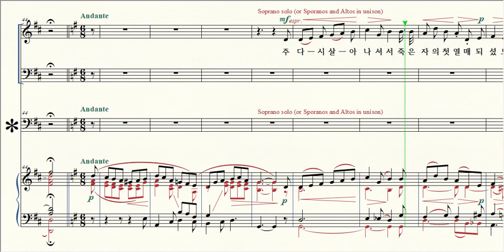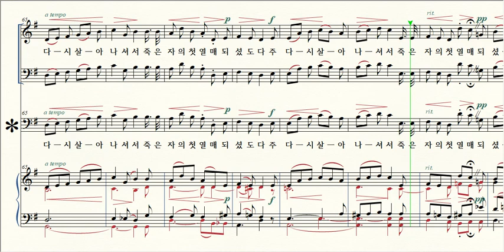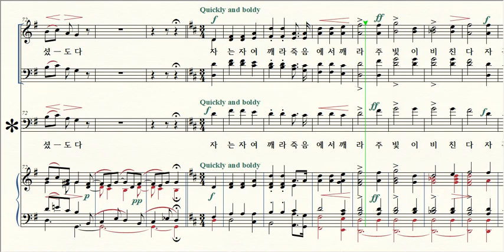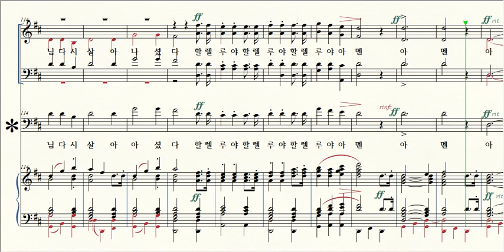자는 자여 깨라 Awake, thou that sleepest / 3 Tenor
제목 Title / 자는 자여 깨라 Awake, thou that sleepest
작곡 Composer / F.C.Maker
작사 Lyricist / F.C.Maker
수정 Edted / 김성용 Kim-Sungyong 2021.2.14.